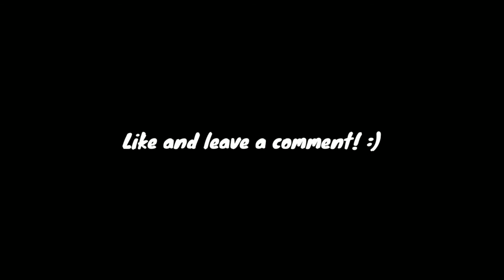MY *NEW* CONTROLLER FORTNITE SETTINGS/Chapter 2(Season 11)